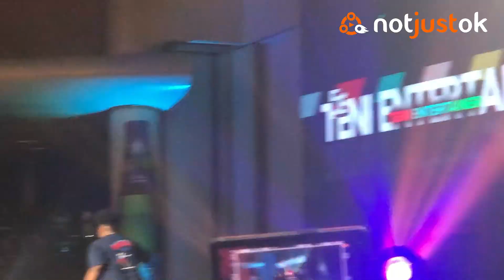See how Teni Rocked This Boy Hard On Stage During Her Incredible Performance